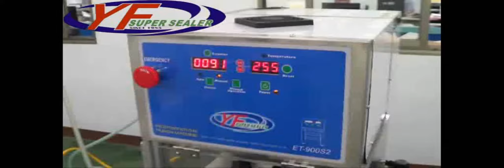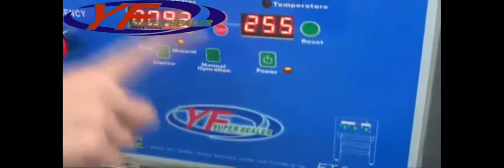Disposable Ice Cube Bag Sealing Machine | ET-90052 | YF SUPER SEALER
Disposable Ice Cube Bag Sealing Machine, Packaging Machine.

Product Details
⚫ Model：ET-900S2
⚫ Cavity：2 cavities
⚫ Tray Type：Disposable Ice Cube Bag Cut
⚫ Function：Sealing + Cut the ice box

Features
⚫ Stainless Steel Frame and Anodized Alloy.
⚫ Low-Maintenance, Compact design.
⚫ Digital Controller Panel with Microcomputer program for different setting.
⚫ Microcomputer with multi - function design and error code detection.
⚫ Front Safety guard for emergency.
⚫ Operation can be set as Manual or Automatic (Photo-sensor).
⚫ Three models for Film Feeding: Sensor, Encoder, Timer.
⚫ Available for Colorful & Blank film.
⚫ Quick Interchangeable Mould / Tooling.

Optional Function
⚫ Date Printer / Coder (Hot ink manual, Times Roman 12 font, 5 rows x 9 alphanumeric lines).
⚫ Holder and Pole Supporter for bottle design.
⚫ MAP (GAS flushing): Modified Atmosphere Packaging.
⚫ Auto Filling: Liquid, Heavy liquid or solid products.
⚫ Inside cutting.

Application:
⚫ For Round Cup sealing : Water, Juice, Jelly, Pudding...
⚫ For square Tray sealing : Lunch box, Tofu, Fresh frozen food, Sea food, Agricultural processed product...
⚫ Or any others: Cosmetics and Pharmaceutical product .Many kinds of packaging product by Plastic or Paper container.